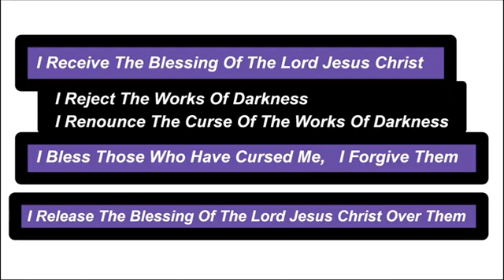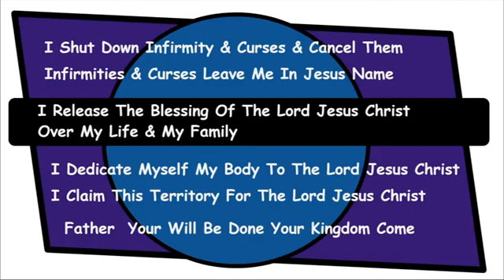Blessed (I Receive The Blessing Of The Lord Jesus Christ)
All That Is Within Me, Bless His Holy Name

I Remember All His Benefits
Forgives All My Iniquities
Heals Me From All Diseases
Redeems My Life From Destruction
Crowns Me With Loving Kindness & Compassion

Satisfies My Years With Good Things,
So That My Youth Is Renewed Like The Eagle’s.

Female Voice

Video By MobilePray.com